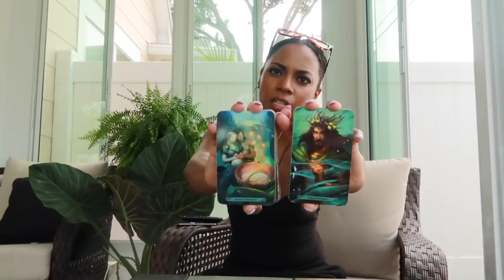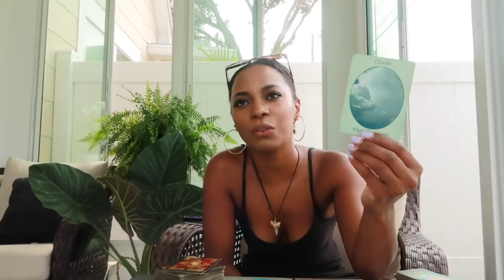SCORPIO, "In 28 Days Your Happily Ever After Arrives!" // Message from Spirit